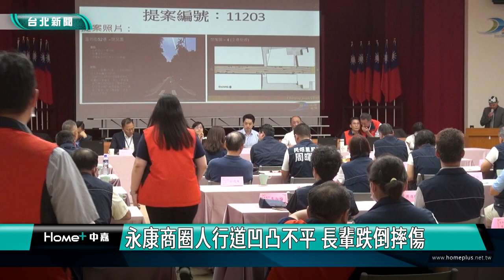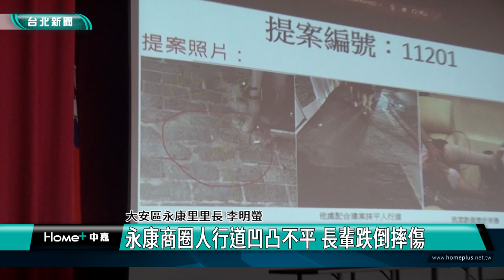蔣萬安|新聞|里長|永康商圈人行道凹凸不平 長輩跌倒摔傷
永康商圈人行道凹凸不平 長輩跌倒摔傷

台北市長蔣萬安與大安區里長進行座談，傾聽在地需求與建議。大安區里長關切都市更新與交通問題，蔣萬安表示可以做的他都會做，如有需要評估再做溝通，也請里長多多協助，一起讓臺北市越來越好。

大安區永康里李明螢里長提出期盼永康街雙號人行道更新，在這個國際觀光商圈的路上，已有里民跌倒受傷，人行道路面凹凸不平且狹窄，希望市府協助鋪平，改善人行道，蔣萬安聽取後立刻回應一定要更新。

另外龍泉里龐維良里長也向蔣萬安爭取里長春節慰勞金，盼蔣萬安向中央爭取改善里長權益。